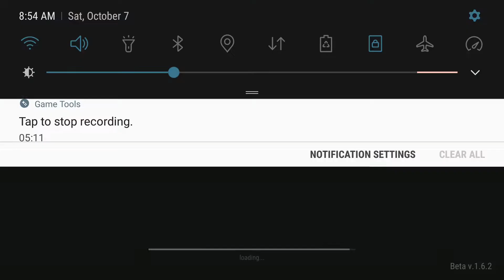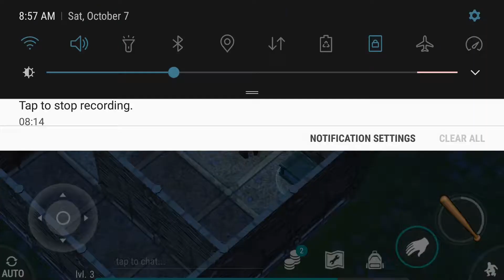BUILDING STACKS | Last day on Earth gameplay 2